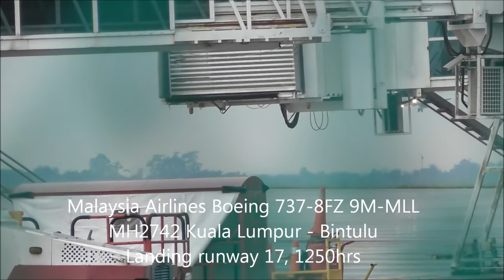20/8/2016 Bintulu Airport (BTU/WBGB)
Another planespotting in the rain LOL, it was so bad that MH3461 has to hold and wait for 30 mins
0:00 Hornbill Skyways Beechcraft Super King Air B200
2:27 Air Asia AK6056
4:59 Air Asia AK6057
9:05 MASwings MH3461
12:36 MASwings MH3461
17:22 Malaysia Airlines MH2742
20:49 Malaysia Airlines MH2743